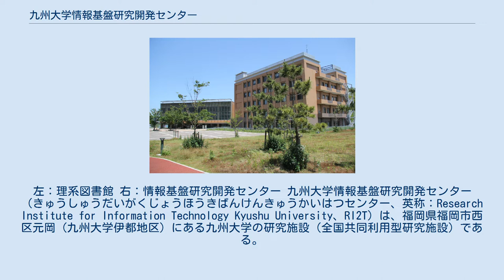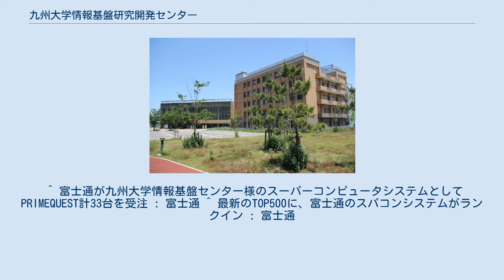九州大学情報基盤研究開発センター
左：理系図書館 右：情報基盤研究開発センター 九州大学情報基盤研究開発センター（きゅうしゅうだいがくじょうほうきばんけんきゅうかいはつセンター、英称：Research Institute for Information Technology Kyushu University、RI2T）は、福岡県福岡市西区元岡（九州大学伊都地区）にある九州大学の研究施設（全国共同利用型研究施設）である。
 計算、通信、情報セキュリティなどの情報科学関連の広範な分野の研究開発を行うとともに、日本全国に7か所設けられている全国共同利用情報基盤センターの一つとして、研究者に対してスーパーコンピュータによる計算サービスを提供している。
 2007年にスーパーコンピュータシステムを更新。
富士通の PRIMEQUEST（プライムクエスト）32台で構成された大規模SMPクラスタ、PRIMERGY（プライマジー）384台で構成されたクラスタに加え、ファイル管理サーバのPRIMEQUEST 1台からなる大規模なハイブリッドシステムとされた。
tatara と名付けられたこのシステム全体の総理論演算性能は、31.5TFLOPS（テラフロップス）と、全国7か所の全国共同利用情報基盤センター中で最高の性能を有しており、世界のスーパーコンピュータのTOP500（2008年6月現在）においても、PRIMERGY のクラスタが172位、PRIMEQUEST のクラスタが335位にそれぞれランクされている。
 ^ 富士通が九州大学情報基盤センター様のスーパーコンピュータシステムとしてPRIMEQUEST計33台を受注 : 富士通 ^ 最新のTOP500に、富士通のスパコンシステムがランクイン : 富士通